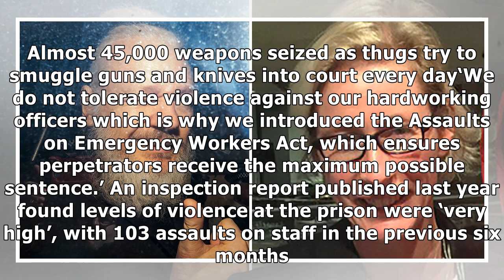Prison officer left with 17 stitches after inmate slices his throat with razor